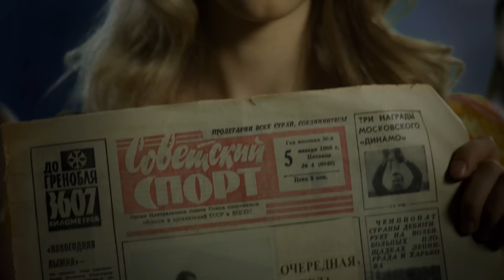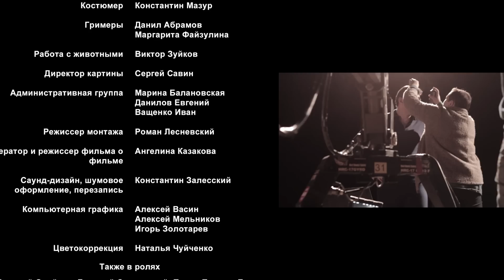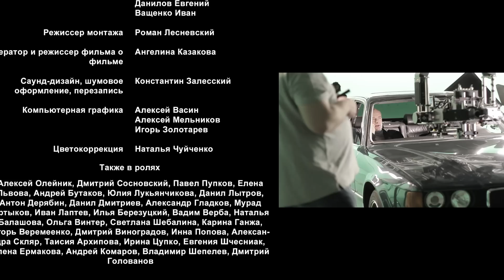Полная версия трейлера к фильму "Иван" об Иване Ярыгине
- Я много беседовал с Натальей Ярыгиной, вдовой Ивана Сергеевича, - рассказал Владислав Дёмин. – Попытался вытянуть какие-то такие тонкости в характере Ярыгина, о которых не известно широкой общественности, но именно они раскрывают Ивана Сергеевича как человека. Одной из рассказанных Натальей Алексеевной историй стала эта. Как-то Наталья Алексеевна проснулась, а супруга рядом нет. Она обошла все комнаты в его поисках. В итоге увидела мужа на кухне. Он сидел и слушал пластинку, на которой играла песня «Лебединая верность». Когда Наталья Алексеевна его окликнула, мол, Иван, что с тобой, он обернулся весь зарёванный и произнёс: «Наташка, любовь то какая! Как у нас с тобой!». Представляете, Ярыгин – такая глыба и плачет! Оказывается этот большой мужчина, великий борец был очень сентиментальным. Не многие знают, что вторые Олимпийские игры Иван Сергеевич выиграл со сломанным ребром. К врачам он обращаться не стал, боясь, что его снимут из-за травмы. И в момент поединка терпел жуткие боли, а когда схватка завершилась, он просто упал на ковёр, и врачи кинулись его приводить в себя. О сломанном ребре даже супруга Ярыгина узнала, спустя годы.

Именно на песню «Лебединая верность» и положен трейлер. К слову, до красноярцев так широко трейлер представлен не был. Его посмотрели лишь самые близкие люди, это Наталья Ярыгина, Дмитрий Миндиашвили, Михаил Мамиашвили со своей дочерью Лизой.

- Кстати, Лиза никогда Ивана Ярыгина не видела, девочке четырнадцать лет, - поделился Владислав Дёмин. – Она знакома лишь с Натальей Алексеевной. После просмотра трейлера Лиза ушла в слезах, настолько она была тронута увиденным.

Идею фильма поддерживает заместитель председателя правительства России Александр Хлопонин и губернатор Красноярского края Виктор Толоконский. Трейлер фильма отправлен в министерство культуры России, создатели надеются, что им удастся получить государственную поддержку со стороны ведомства.